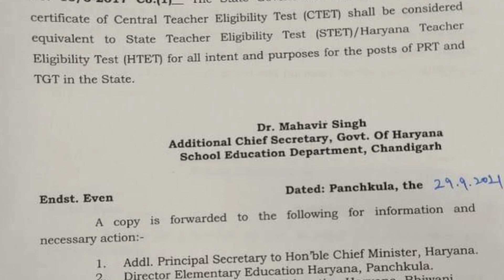Good news for Haryana Teachers / Haryana teachers jo bnna chate h good news h unke liye/HTET